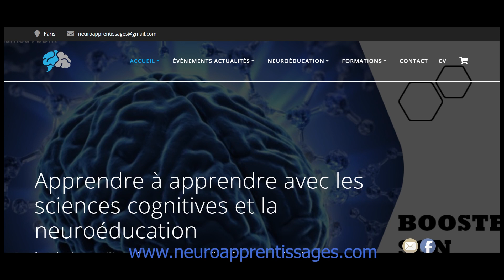neuroapprentissages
apprendre à apprendre, à enseigner et à former avec les sciences cognitives et le neuroéducation.
Comprendre les mécanismes de l'apprentissage, de la mémorisation, de l'attention et du contrôle inhibiteur.